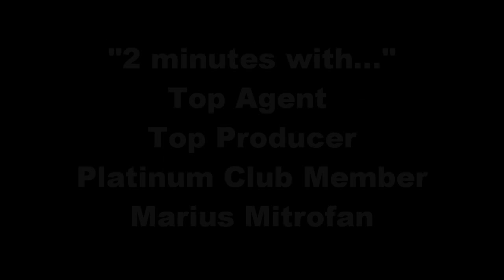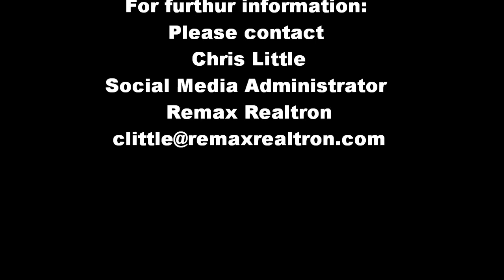2 Minutes with Marius Mitrofan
Listen in as RE/MAX Realtron super-producer Marius Mitrofan describes his strategies for staying on top of the Toronto Real Estate game.